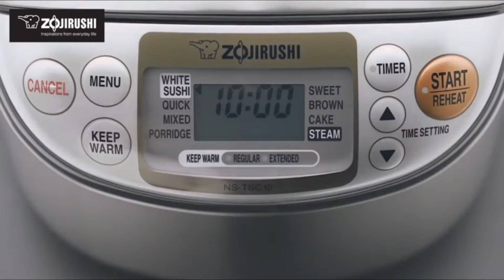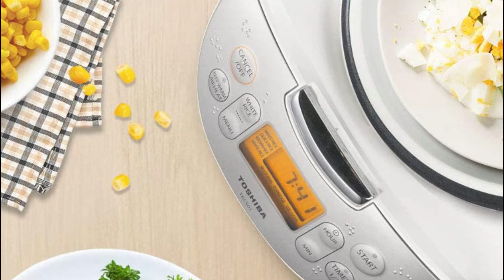Top 3 Best Micom Rice Cookers in 2022 [Top 3 Picks]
The Best Micom Rice Cookers - Are you looking for the perfect Micom Rice Cookers? In this video, we take a look at some of the best Micom Rice Cookers on the Amazon.

The Best Micom Rice Cookers:
🌐 Zojirushi NS-TSC10 (Amazon)
🌐 TIGER JBV-A10U (Amazon)
🌐 Toshiba Rice Cooker (Amazon)
🌐 Other's Rice Cooker (Amazon)

From below the description, You can Buy The Best Rice Cooker Online!!

01:03 Zojirushi 5-1/2-Cup (Uncooked) Micom Rice Cooker and Warmer, 1.0-Liter
02:31 TIGER  5.5-Cup (Uncooked) Micom Rice Cooker with Food Steamer Basket, White
04:16 Toshiba Rice Cooker 6 Cups Uncooked (3L) with Fuzzy Logic and One-Touch Cooking, White